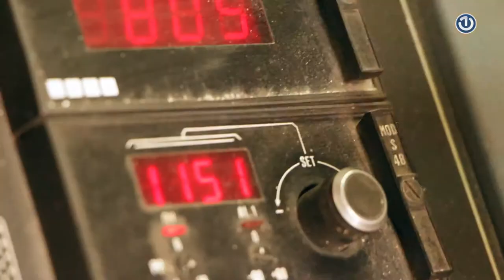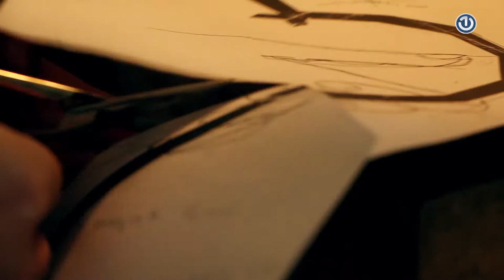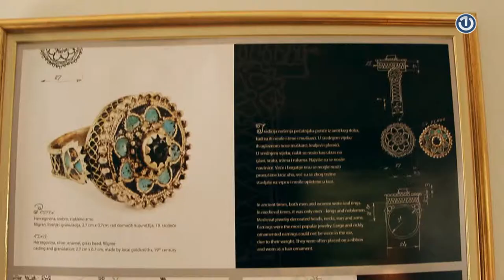The Heart of Sarajevo (Srce Sarajeva) //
Script: Dalibor Perković
Editing and camera: Marko Jovančić